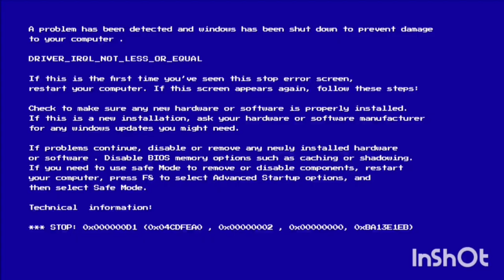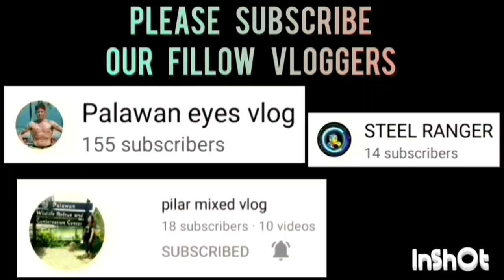NATHANIEL ROY ELEAZAR | BEST PLAYER OF THE GAME HIGHLIGHTS | AUGUST 07,2023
AKEERA VS REKLAMADOR GAME HIGHLIGHTS | SLAM PALAWAN SEASON 1 BASKETBALL LEAGUE 2023 AT BAYWALK BASKETBALL COURT | AUGUST 07,2023